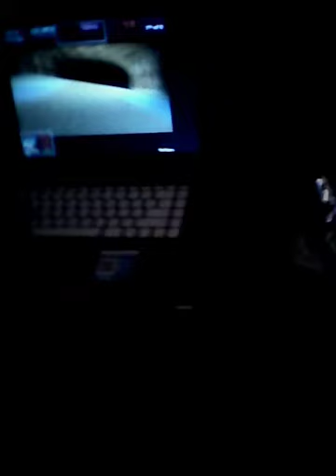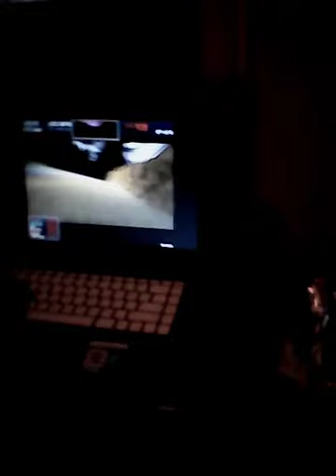My brother versus his friend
No one won sadly, my brother gave up XD😂